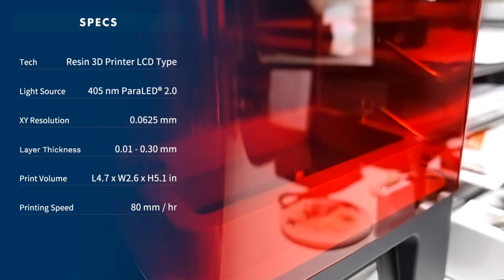[講TECH] PHROZEN SONIC MINI 超適合初學者 性價比超高嘅 3D打印機 | Gadget評測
睇晒網上咁多 3D printer 嘅介紹，搵到個又抵又好用嘅光固化打印機，試過一輪之後來分享吓。